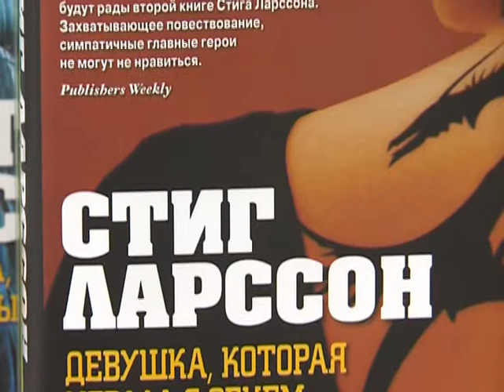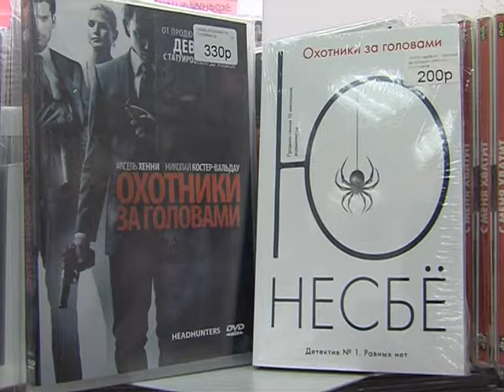Рубрика "Краснодар online" от 21.03.2014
Достопримечательности Краснодара в новом ракурсе, таинственный приезд Шерлока Холмса в кубанскую столицу и разрушение древней статуи из-за неудачного селфи - обо всем подробно в рубрике "Краснодар online".